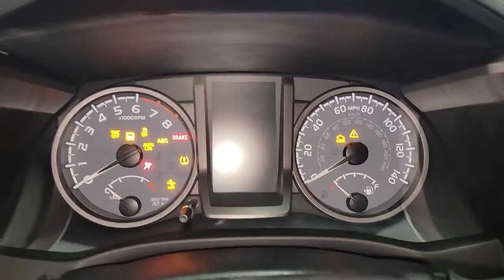2022 Toyota Tacoma 4WD Countryside, Oak Brook, Oak Lawn, Elgin, Naperville, IL TN22838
Lunar Rock Used 2022 Toyota Tacoma 4WD TRD Off Road available in Countryside, Illinois at Continental Toyota. Servicing the Oak Brook, Oak Lawn, Elgin, Naperville, IL area.

Tacoma 4WD TRD Off Road
2022 Toyota Tacoma 4WD TRD Off Road - Stock#: TN22838

Continental Toyota
6701 S. LaGrange Rd

2022 TOYOTA TACOMA TRD-OFF ROAD 4X4 V6! LUNAR ROCK! THIS #1 SELLING TRUCK IS FULLY FACTORY EQUIPPED AND COMES WITH A 7YR/100K MILE WARRANTY AND 7 YEARS OF RAODSIDE ASSISTANCE!Odometer is 917 miles below market average!MECHANICAL & PERFORMANCE:3.5L V6 Atkinson Cycle with Dual VVT-i 6-Spd Automatic Transmission 4WDemand: Part-Time 4x4 Sys w/2-Speed Electronically Controlled Transfer Case Off-Road Tuned Susp w/Bilstein Shcks Locking Rear Diff; Multi-Terrain Select Crawl Control; Hill-Start Assist Ctrl Towing Receiver Hitch, Eng Oil Cooler, Trailer Sway ControlSAFETY & CONVENIENCE:Toyota Safety Sense P: Pre-Collision Sys w/Pedestrian Detection, Dynamic Radar Cruise Control, Lane Departure Alert, Automatic High Beams Star Safety SystemEXTERIOR16-in Machined Contrast Alloy Wheels Smart Key System on Front DoorsINTERIOR:Fabric-Trimmed Seats Power Driver Seat Audio - 8-in Touchscreen, SiriusXM available, Android Auto & Apple CarPlay Compatible Dual Zone Auto A/C w/ Rear Vents.ADDITIONAL EQUIPMENT:LED Daytime Running Lights and Fog LightsTechnology Package: Parking Sonar and Blind Spot Monitor with Rear Cross Traffic Alert (Requires Colored Keyed Rear Bumper)TRD PREMIUM OFF ROAD PACKAGE: (Double Cab A/T): Includes Leather-Trimmed Seats with Heated Front Seats, Auto- Headlights, and Moonroof, Premium Audio- 8-in Touchscreen with Navigation, 6 JBL Speakers including Subwoofer & Amplifier.Toyota Certified Used Vehicles Details:* 160 Point Inspection* Powertrain Limited Warranty: 84 Month/100,000 Mile (whichever comes first) from TCUV purchase date* Limited Warranty: 12 Month/12,000 Mile (whichever comes first) from TCUV purchase date* Vehicle History* Transferable Warranty* Warranty Deductible: $0* Limited Comprehensive Warranty: 12 Month/12,000 Mile (whichever comes first) from certified purchase date. Roadside Assistance for 7 Year / 100,000 Mile* Roadside AssistanceFounded in 1961 by John and Herman Weinberger, Continental Motors began its existence as an import repair shop in Lyons, IL. The Weinberger's reputation for excellent service spread quickly among sports car enthusiasts, and it wasn't long before the two brothers were approached by triumph to open a new car dealership in 1962.